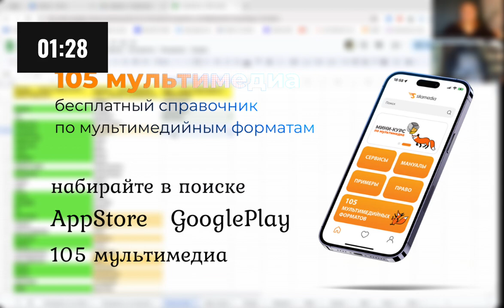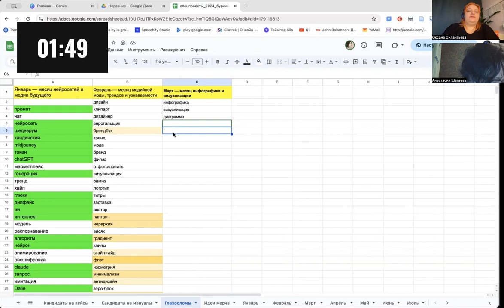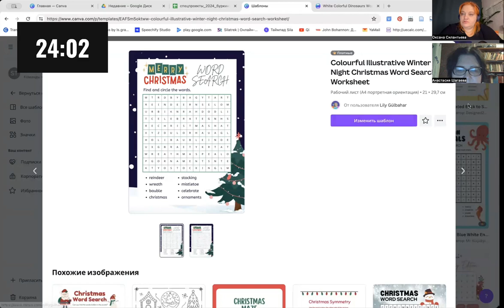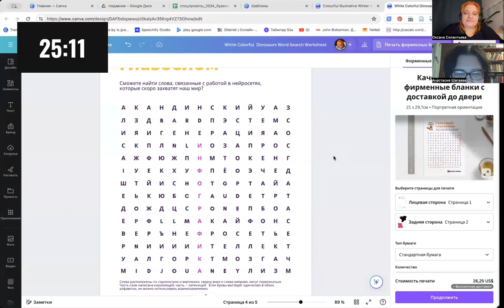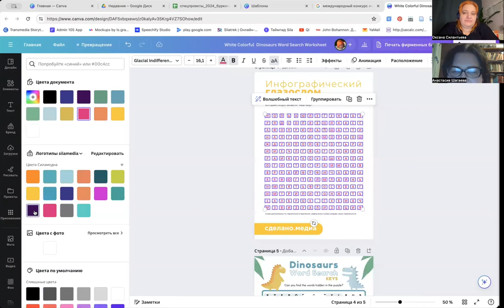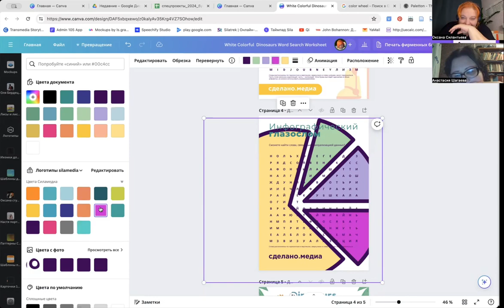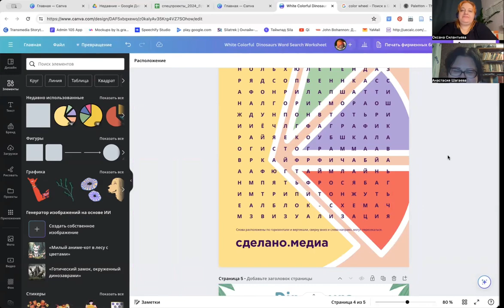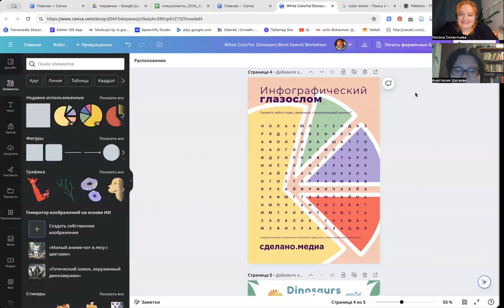Как сделать головоломку word search. Кухня мультимедийного автора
Раз в месяц мы в Silamedia делаем «глазосломы» — головоломки, более известные под названием «Word search/Найди слова». Мы делаем тематические головоломки, так как каждый месяц у нас посвящен новой профессиональной теме. Показываем кухню нашей работы: редактор sdelano.media Анастасия Шагаева и руководитель Лаборатории Silamedia Оксана Силантьева делают «глазослом» на март 2024.